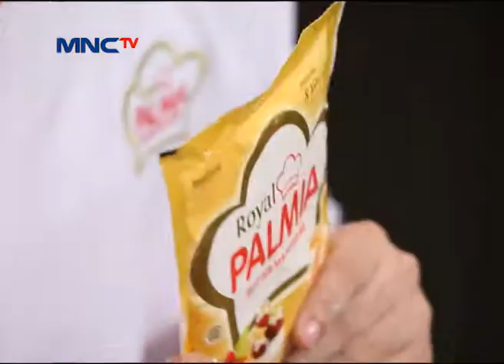Dapur Inspirasi Ramadan Palmia - Resep Apple Puff Goreng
Sudah pernah merasakan manisnya apel dalam balutan puff?

Kalau belum, simak yuk resep Apple Puff Goreng dari Mamaevan Homade Cookies yang akan dibuat oleh Chef Steby menggunakan ROYAL PALMIA BUTTER MARGARINE di Dapur Inspirasi Ramadan Palmia kali ini.